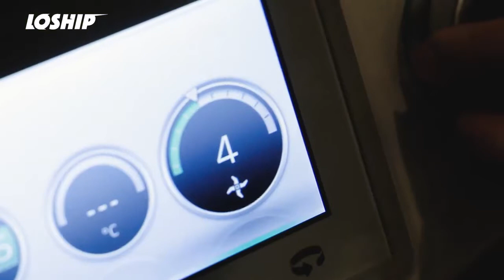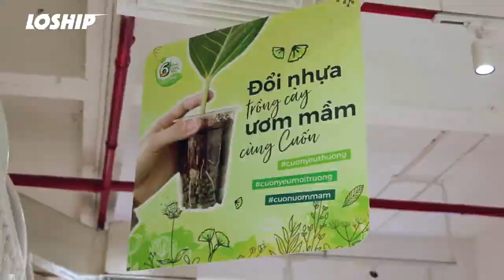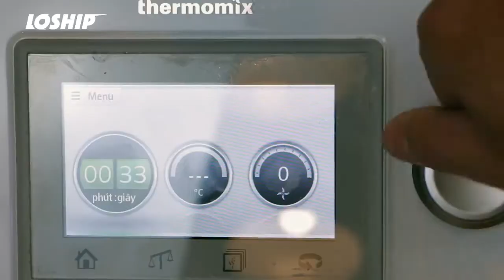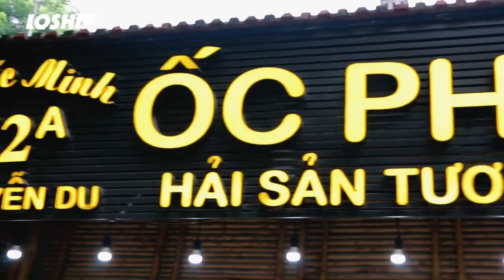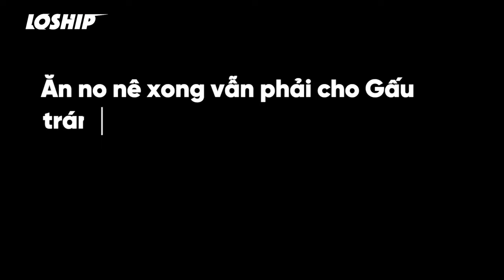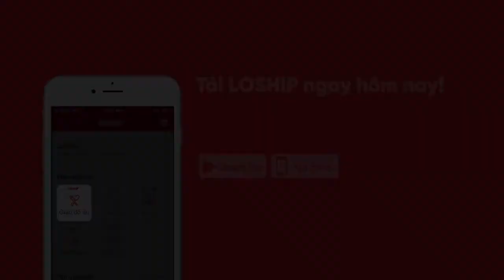THERMOMIX TẠI NHÀ HÀNG (LOZI)